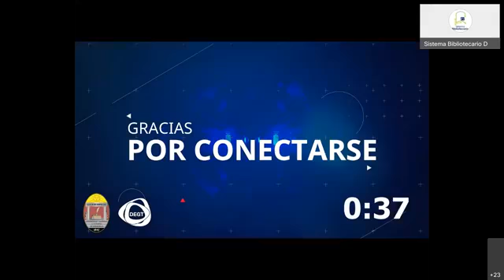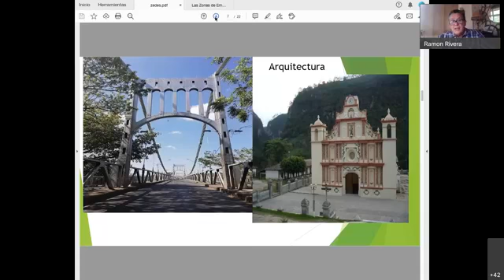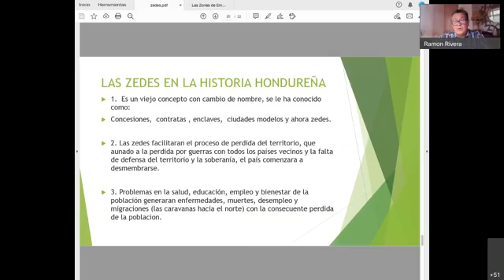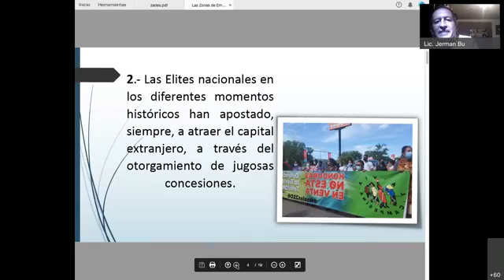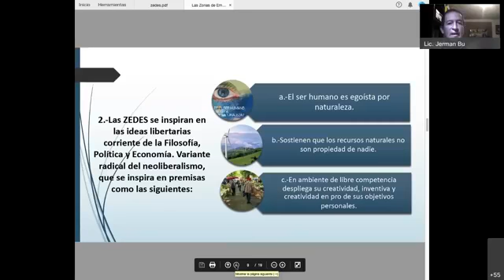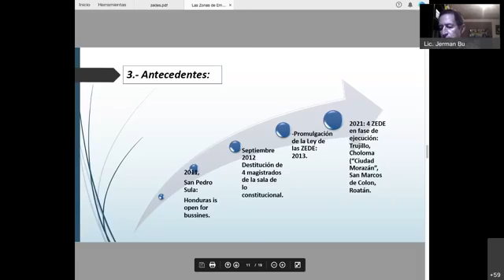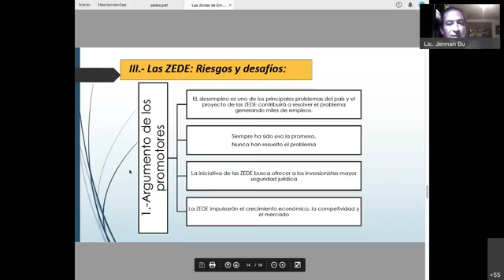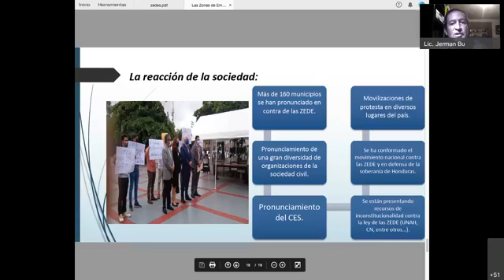Conferencia: Las Zedes frente al Bicentenario. Invitados: Dr. Ramón Rivera Lic. German Bú